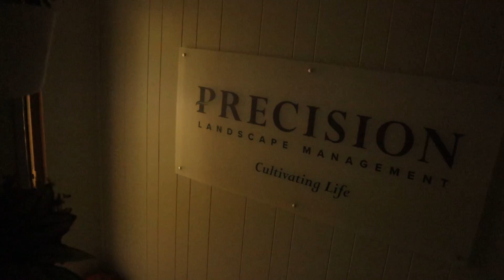Precision Landscape Management - Sustainability and the Circular Economy of Fertilizer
I took a trip to visit Precision Landscape Management. We worked on developing a program to maximize their efforts to operate with higher sustainability.